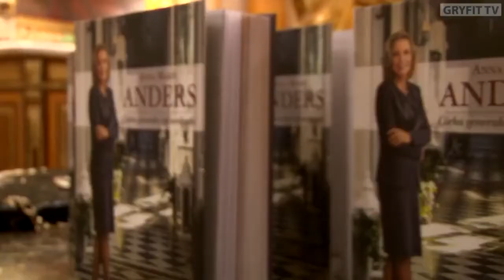INT ANNA MARIA